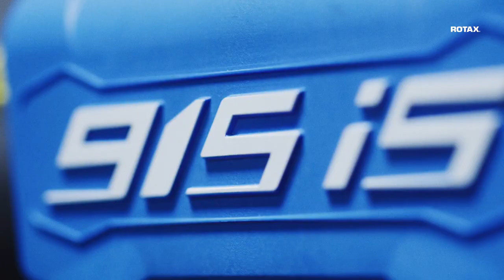Rotax 915 iS, Aircraft Engine.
ROTAX 915 IS / ISC
141 hp
Based on the proven concept of the Rotax 912 / 914 engine series, the Rotax 915 iS engine offers more power, the best power-to-weight ratio in its class, full take-off power up to 15,000 feet (4,570 m) and a service ceiling of 23,000 feet (7,010 m).

4-cylinder
4-stroke liquid/air-cooled engine with horizontally
opposed cylinders
Dry sump forced lubrication with separate oil tank,
automatic adjustment by hydraulic valve tappet
Redundant electronic fuel injection and ignition
Engine management system (EMS)
Electric starter (12 or 24 volt)
Propeller speed reduction gearbox
Air intake system with intercooler
Turbocharger with stainless steel exhaust
TBO (Time between overhauls) 1,200 hours
Service ceiling of 23,000 feet

Engine with gearbox, turbocharger, intercooler, cooling air baffle, wiring harness, sensors, flange with overboost valve, air hoses, clamps, magneto valve block with hoses, ECU, fusebox with regulators, oil tank, exhaust system, Without fuel pumps assembly, radiator and oil cooler.

Engine Weight 186.4 lbs.

MAX. TAKE-OFF PERFORMANCE
104 kW 141 hp 5,800 1/min
MAX. CONTINIOUS PERFORMANCE
99 kW 135 hp 5,500 1/min
BORE STROKE
84.0 mm 3.31 in 61.0 mm 2.4 in
DISPLACEMENT FUEL
1352 ccm 82.5 cu in
min. MON 85 / RON 95, min. AKI 91